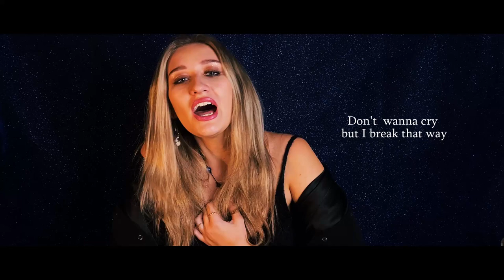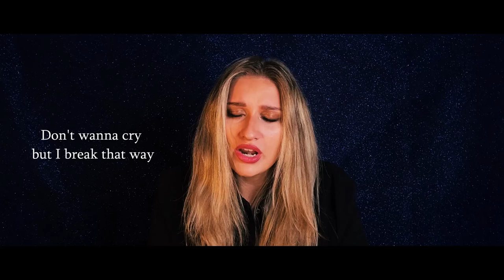Where's My Love - SYML (Cover By Kristen Anderson) with Lyrics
This is my cover video of "Where's My Love". This song was so emotional for me so I hope it sparks some emotion in you too.❤️

Recording, mixing and mastering was done by the amazing Josh Ballard.